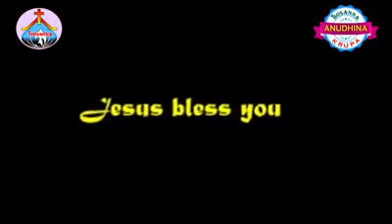23 September 2017 హోసన్నా అనుదిన కృప - Hosanna Daily Devotion || Pastor Ramesh || Hosanna Ministries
Hosannaministries Hosannaofficial Hosannaministriesguntur హోసన్నా అనుదిన కృప - Hosanna Daily Devotion || Pastor Ramesh || Hosanna Ministries